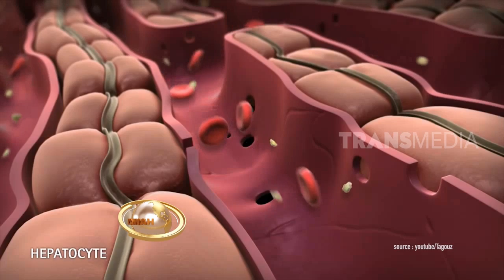BIASAKAN ANAK SHALAT SEJAK DINI | KHAZANAH (19/04/19)